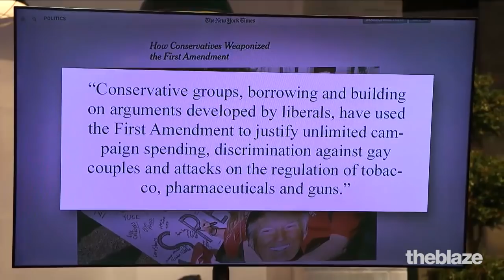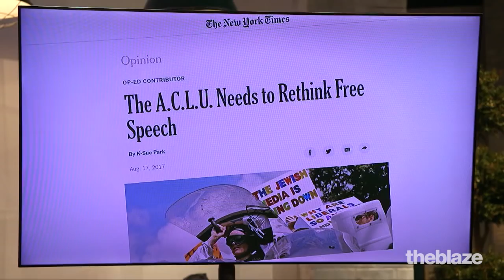NYT claims conservatives have weaponized the 1st Amendment